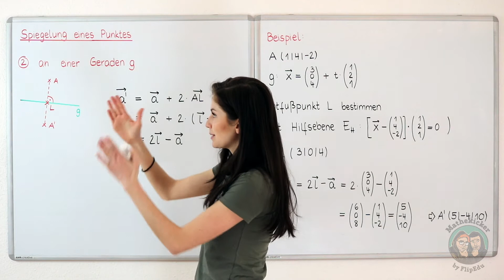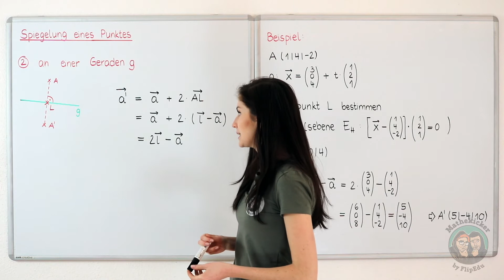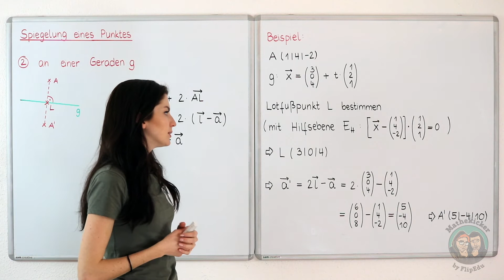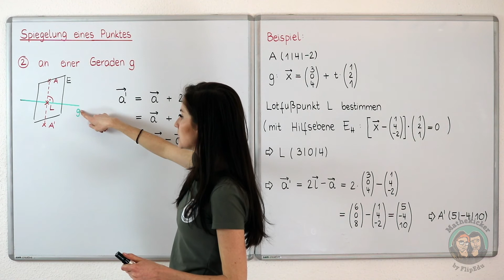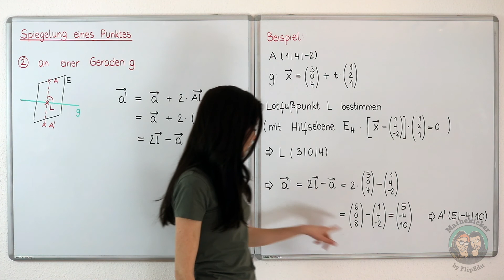Spiegelungen - Spiegelung von Punkt und Gerade